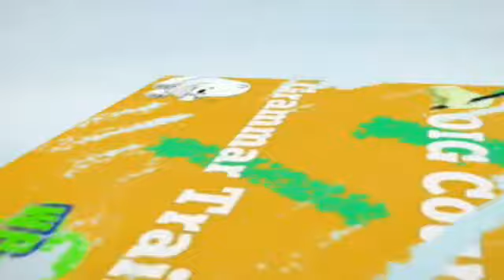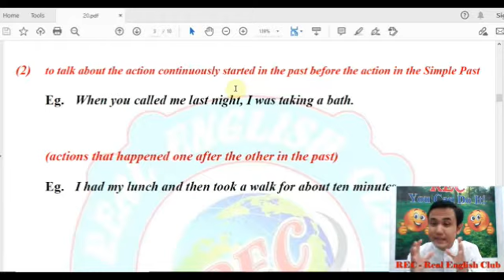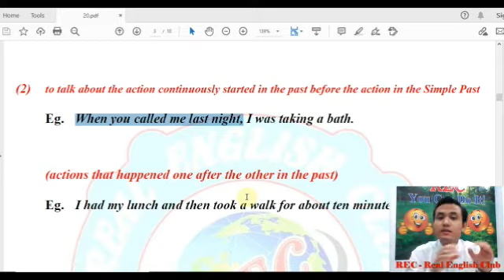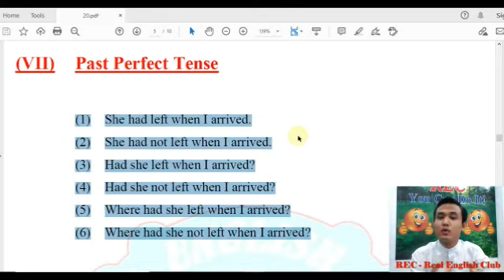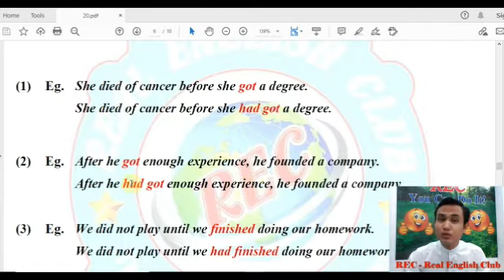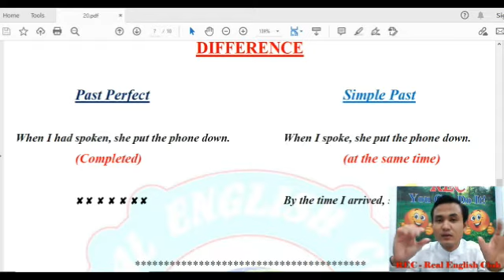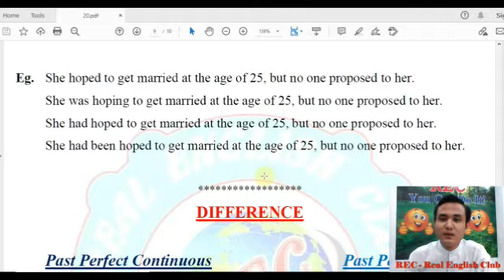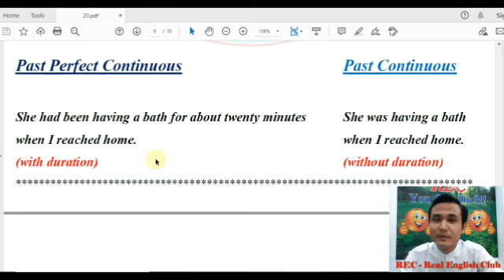To Improve Your English